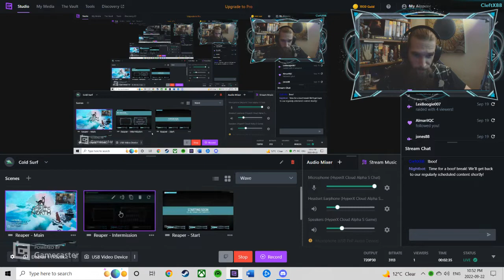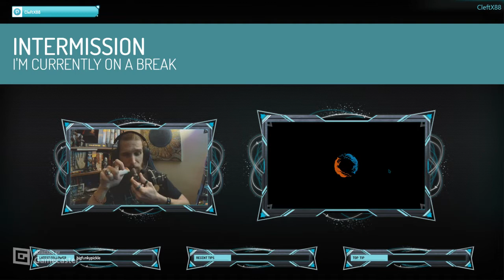3: "Just Foxxing Around..."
Back with another Episode; shorter than I was hoping as while the scenery and music (while clipping rather terribly) was hitting a wonderful sweeping crescendo of getting to more answers and intrigue...the Game Bugged(?) or was subject to some VERY POOR Design...and I appear to be stuck.